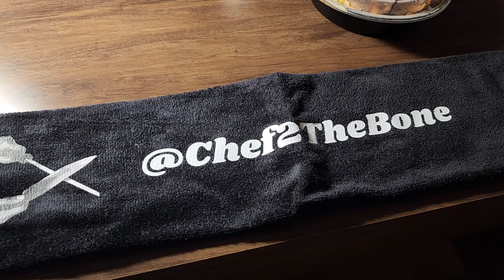Chef 2 The Bone Review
in corona
641 n main st suite 101

Is it going to be 👍🏽 or 👎🏽? Let's find out!